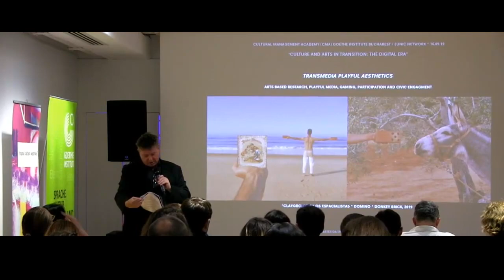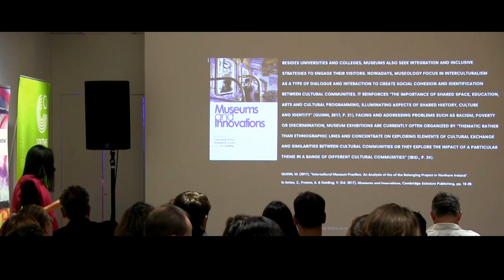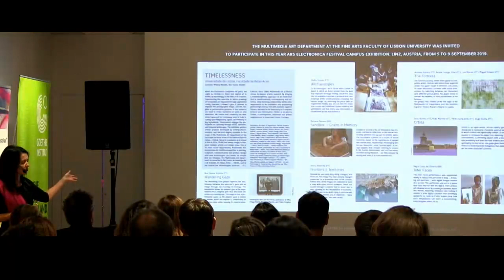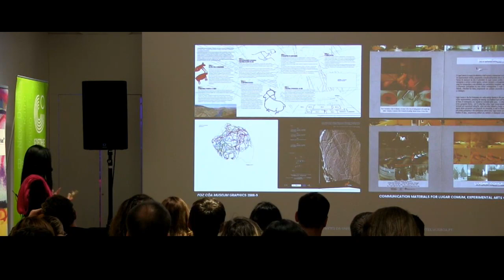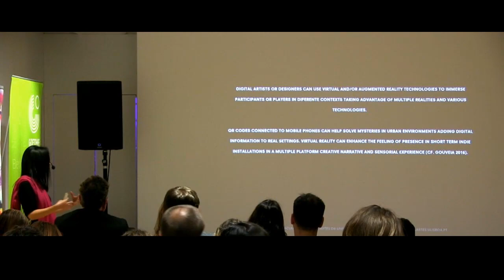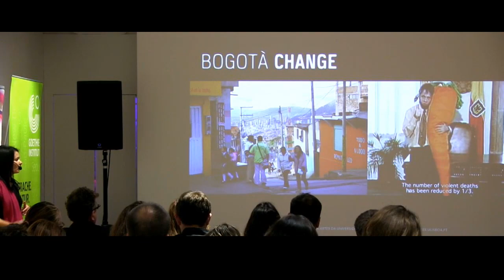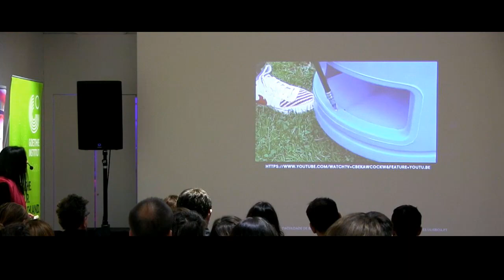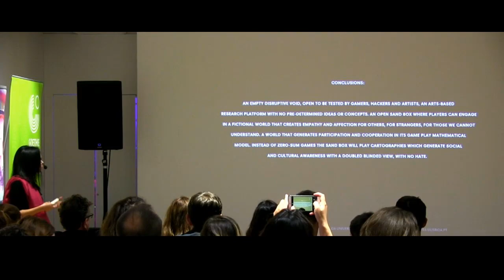Transmedia Playful Aesthetics — a lecture by Patrícia Gouveia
The Cultural Management Academy 2019 Opening Lecture "Transmedia Playful Aesthetics" by Patrícia Gouveia livestreamed from the Goethe Institute in Bucharest, Romania on the global, commons-based peer-produced HowlRound TV network on Monday 16 September at 19:00 EEST (Bucharest, UTC +3).

Transmedia playful aesthetics: arts based research, playful media, gaming, participation and civic engagement

Public Opening Lecture by Patrícia Gouveia, Portugal

Moderated by Dr. Joachim Umlauf, Director of the Goethe-Institute

During the public opening lecture we aim at displaying concrete examples of arts-based research and playful media that will challenge the legacy of both modernism and postmodernism in contemporary arts. Additionally, we will focus on how this subject has contributed to shaping our current environment and practices in the XXIst century transmedia playful aesthetics.

Overcoming popular modernism through gaming, participation and civic engagement we explore recurrent discourses that disconnect the nineties digital revolution from contemporary arts practices. Our goal is to promote an understanding of the current transmedia playful aesthetics, which no longer supports the artificial divide between news or media arts and contemporary arts.

Changes in the intercultural museum and in higher education can no longer sustain this segregation, which is a product of old and new media specificity accompanied by narrow notions of specialization. On the contrary, we intend to introduce the integration of different perspectives, means and technologies with an understanding of a common ground for both arts and sciences.

Patrícia Gouveia is an Associate Professor and Multimedia Art Department Director at Belas-Artes ULisboa. Member of ITI – Interactive Technologies Institute / LARSyS, Laboratory for Robotics and Engineering Systems, IST. She has worked in Multimedia Arts and Design since the nineties. Her research interests focus on playable media, interactive fiction and digital arts as a place of convergence between cinema, music, games, arts and design. Previously she was Associate Professor at the Interactive Media (Games and Animation) degree at Noroff University College (2014-16) in Kristiansand, Norway. Invited Assistant Professor at FCSH/UNL (2007-14) and Assistant Professor at ULHT (2008-13) both in Lisbon. From 2006 to 2014 Patrícia edited the blog Mouseland. In 2010 she published the book Digital Arts and Games, Aesthetic and Design of Ludic Experience [Artes e Jogos Digitais, Estética e Design da Experiência Lúdica] (ed. Universitárias Lusófonas), a synthesis of her doctoral thesis and of other published articles.

HowlRound TV is a global, commons-based peer produced, open access livestreaming and video archive project stewarded by the nonprofit HowlRound. HowlRound TV is a free and shared resource for live conversations and performances relevant to the world's performing arts and cultural fields. Its mission is to break geographic isolation, promote resource sharing, and to develop our knowledge commons collectively. Participate in a community of peer organizations revolutionizing the flow of information, knowledge, and access in our field by becoming a producer and co-producing with us. Learn more by going to our participate page.